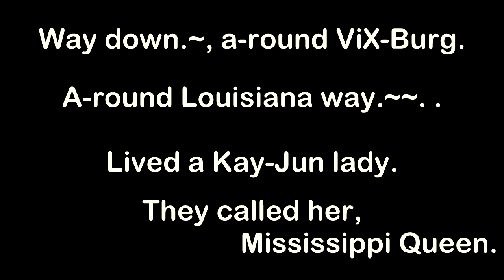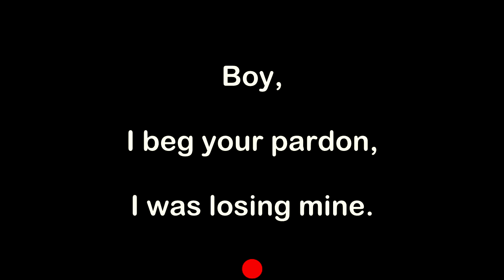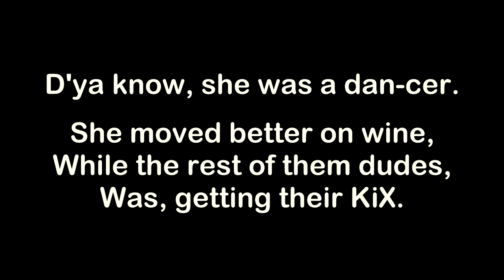Mountain - Mississippi Queen (Key A) 140bpm (2024) Karaoke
ViX MiX Mountain - Mississippi Queen (Key A) 140bpm (2024) Karaoke - Karaoke

The lyrics are in British, English and any foreign words are replaced with the phonetic system.  So just sing them as they read & sound.  Remember to always have fun and enjoy yourself, but aim high in your performance & put some soul in your voice.  Good luck.

The reason I create these BackTraX is because I can't stand hearing entertainers, karaoke singers, solo backing track singers & live bands using inferior backing tracks.  In the case of live bands it's more of them winging it on songs that they don't have Keyboards, Brass or Quality Backing Vocals for.  I'd sooner hear the original artist & the original recording blasting out of the P.A with flat EQ any day of the week.

Therefore I just want to hear the MUSIC as created by the musicians, engineers & producers in the studio in the best quality available, if using a Backing Track.  The only true way to do that is to have the Music Industry allow it.  Which hopefully will include their analogue 4, 8, 16, 24 Track Masters using an A-D convertor for archiving & digital sales.

The Music Industry will eventually realise that some people WANT to sing along to their favourite music to the original MASTER TRACKS.  Either at home, Karaoke Bar, on stage as a solo backing track performer, when & wherever.  The full MASTER TRACKS (Stems) can & should be released digitally for re-mixers, samplers, loopers, edm headz & the like.

With yet another revenue stream for the companies & artist/s under the guise of creativity & the Music Industry helping New Talent etc, etc.  It's still the Music "BUSINESS" and they'll make loadz of cash!  It's a great big Rock & Roll Casino!  Who wins the majority?  The House - CORRECT!

Software used:
Windows 11